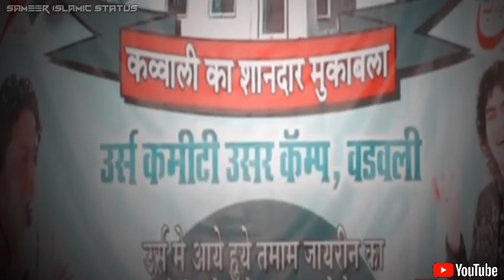Mere Khwaja Ke Jesa Koi Nahi ( कोई मेरे ख्वाजा के जैसा ) Rais Anis Sabri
Garib Nawaz special Qawwali 811 Khwaja Garib Nawaz Moinuddin Chishti Chhathi Mubarak Mubarak aap Sabko Bhi Meri Taraf Se uroos Mubarak Shayad aapko yah vi pjdeo bahut jyada Pasand Aaya Hoga Agar aapko yah video Pasand Aaya ho to Ek Bar like Karen share Karen comment Karen aur Hamare channel ko subscribe Karen Shukriya

811 Khwaja Garib Nawaz chati Sharif Mubarak ho  Digital Media.